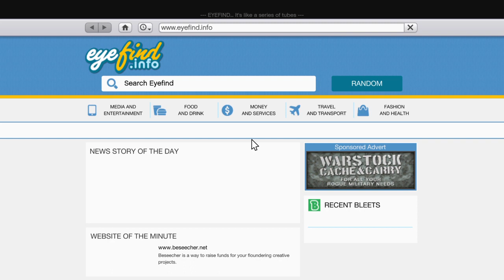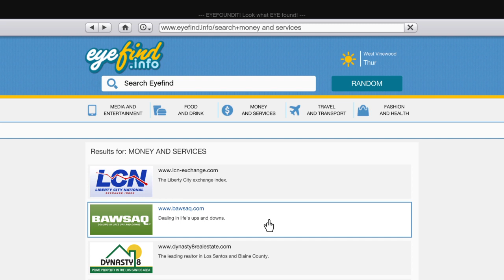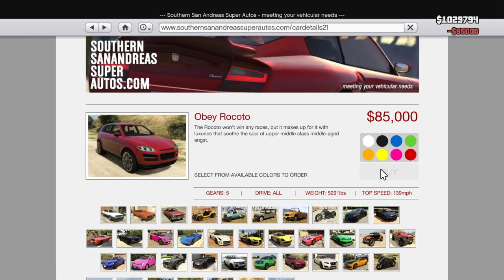GTA 5 - Michael buying a garage (Vehicle Storage property)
M said his family took his Obey car so he might as well buy that SUV he always wanted.
Video shows Michael buying a Garage, which is for Vehicle Storage. Garages are the main way to 'save' vehicles in GTA 5.

Last-gen it also featured DLC cars on the Special Vehicles list but the current-gen version of the game removed all the last-gen DLC cars except for 1 from this,  added them to the game world 'car pool' or car stores, and stopped adding current-gen DLC cars to single-player.

Every character gets 1 Garage they can buy; all 'safehouse' garages can store 2 cars, including Trevor's trailer and Franklin's aunt's place -- though it's difficult to fit to cars but you can fit a car and a bike easily in the latter; it also stays usable throughout the whole game, but Trevor's at Floyd's does not. Lastly, Trevor's last 'safehouse' garage has many spots but only 2 cars will save, and also NPC cars can spawn in any of the spots and 'bug out' your car, so be careful -- this was a bug added with the current gen version of the game and Rockstar never fixed it as of 2018.